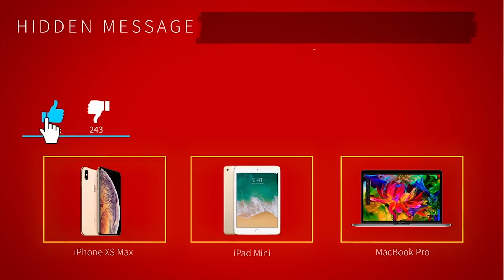NBA Players And Their Stunning Wives..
Welcome back to the sportest, today on the channel we are going to be checking out some of the hottest wives in the nba! If you love watching videos talking about some of the most attractive women from the NBA because they are wives of the players then we just know that you are going to totally love watching this video as well! So many NBA players have dated gorgeous women, but its also crazy to see how many of these couples don't actually stay together and how many of these couples actually break off super early!

Either way, get your popcorn ready as you will love what we are about to show in this video!